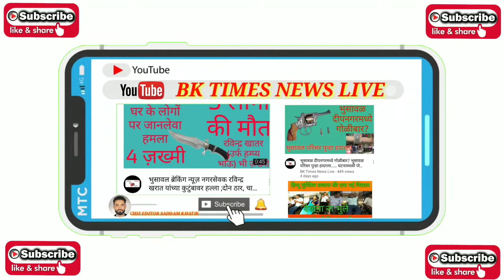Breaking News जळगाव भाजप जिल्हाध्यक्ष निवडणुकीत वाद जिल्हा सरचिटणीस सुनिल नेवे यांना मारहाण